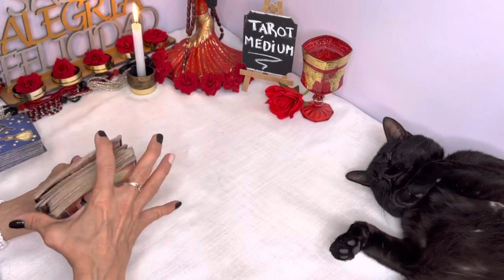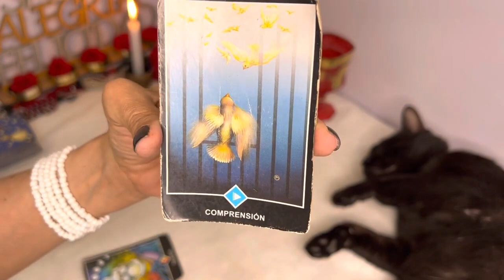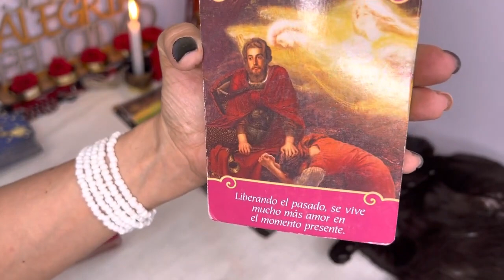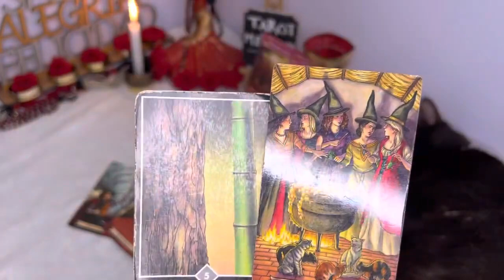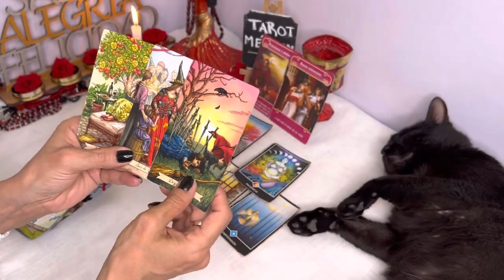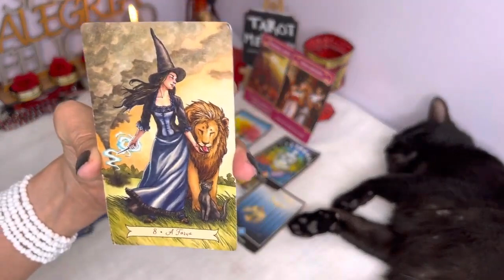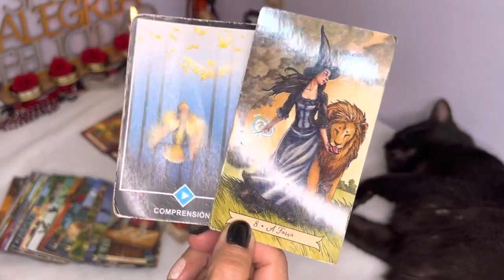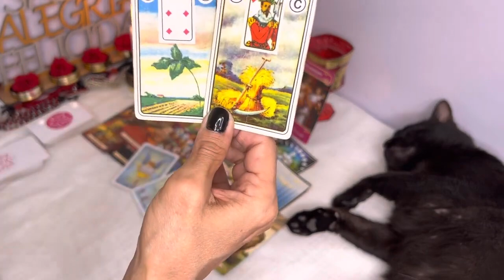𝐖𝐎𝐖✅SAGITARIO【𝗗𝗘𝗦𝗘𝗔𝗦𝗧𝗘 𝗘𝗦𝗧𝗢】 👉TENDRÁS MUCHAS RAZONES PARA🌻HACER ESOS CAMBIOS!!!⚡️🌺𝐇𝐎𝐑𝐎𝐒𝐂𝐎𝐏𝐎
ROSALÍA - DESPECHÁ (Official Video)

BIENVENIDO ZEUS 🍼💙 PARTE 2
#1 en Tendencias de música

MI PREDICCION PARA EL MUNDIAL - QATAR 2022

Waka Waka (Esto es Africa) (Cancion Oficial de la Copa Mundial de la FIFA� Sudafrica 2010)
Vídeo oficial de Shakira de su tema 'Waka Waka' ft. Freshlyground. Haz clic aquí para escuchar a Shakira en Spotify
#4 en Tendencias de videojuegos
CAJA PEQUEÑA VS GIGANTE INDESTRUCTIBLE !!
Alejo igoa

 http: